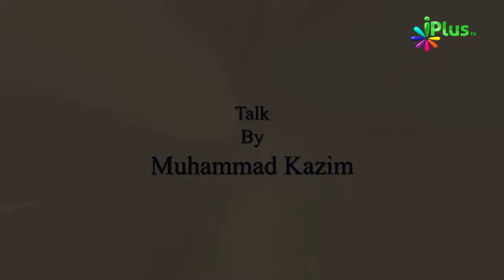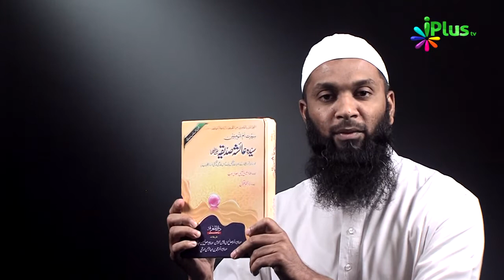Seerat e Aayesha R A Episode 01 By Muhammad Kazim iPlus TV